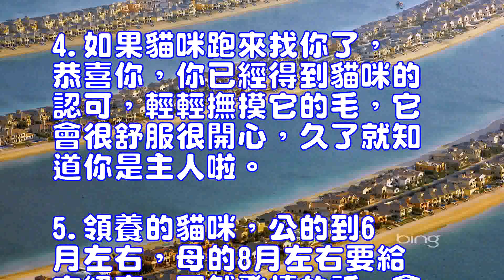貍花貓領養注意事項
貍花貓
貍花貓在我國分佈比較廣泛，但是近年來人們沒有過多的保護本土貓種的遺傳基因，導致純種的貍花貓漸漸變少。領養貍花貓我們可以去專業的流浪貓領養機構，選擇自己喜歡的，但是領養之前小編要提醒你註意以下事項。
1.詢問貓咪年齡、病史、是否驅蟲、是否打疫苗等基礎問題，如果沒打疫苗的話，一點要先進行免疫，提高貓咪抵抗力。
2.領養之前要給貓咪準備好給貓碗，貓廁，貓砂，貓窩等給小貓一個家的感覺。貍花貓愛乾凈，稍加訓練就會自己到貓廁所方便的。
3.剛領養的貍花貓都怕生，不僅環境陌生，主人也陌生，所以剛領養的話，不要逼迫小貓做什麼。有的小貓怕生會躲在床底下或者貓窩不出來，這都是正常的，不用管它，也不要逼它出來，餓的話，它會自己出來吃的，過了兩三天慢慢習慣了，就會出來找你了。
4.如果貓咪跑來找你了，恭喜你，你已經得到貓咪的認可，輕輕撫摸它的毛，它會很舒服很開心，久了就知道你是主人啦。
5.領養的貓咪，公的到6月左右，母的8月左右要給它絕育，不然發情的話，會很兇。